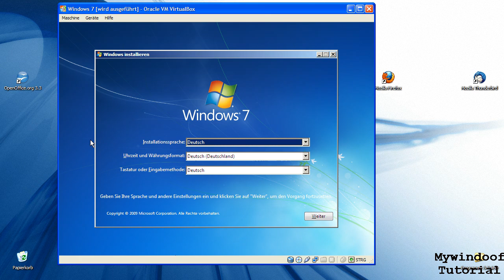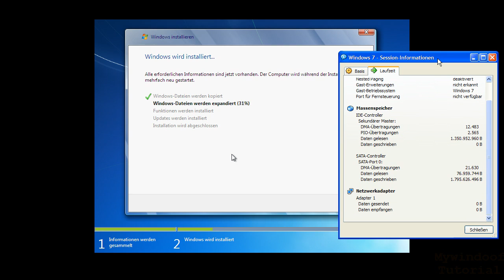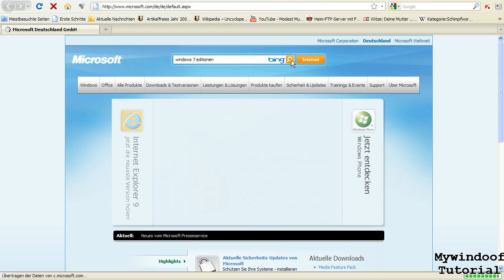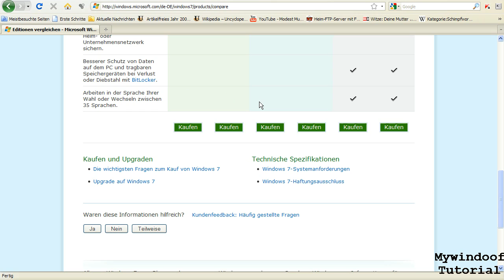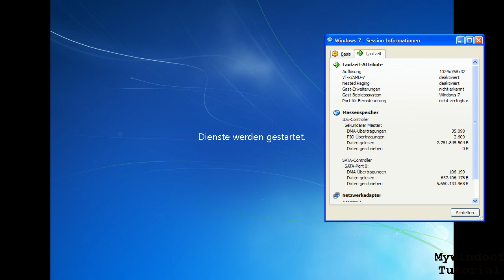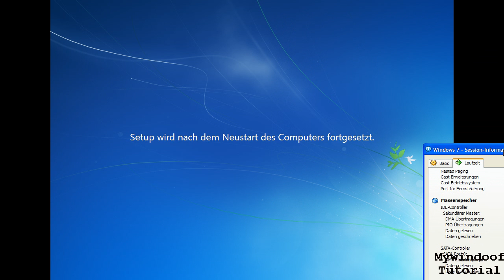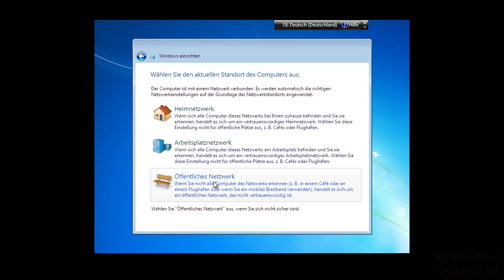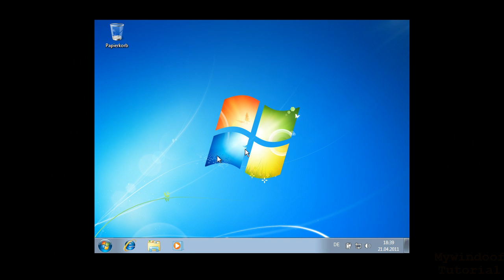Virtual Box - Windows 7 installieren [UNCUT]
In diesem Video wird der Installtionsprozess von Windows 7 gezeigt (Professional). Ich habe nicht geschnitten, desshalb ist es auch so lang. Ihr könnt ja überspringen.